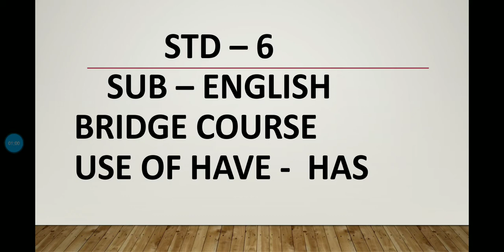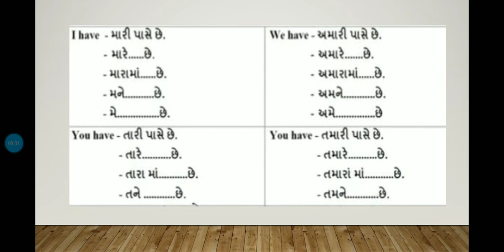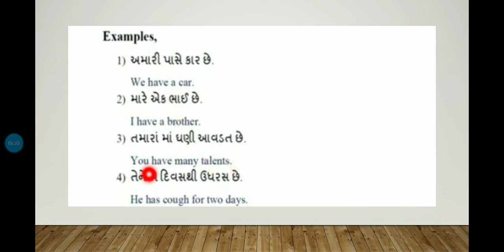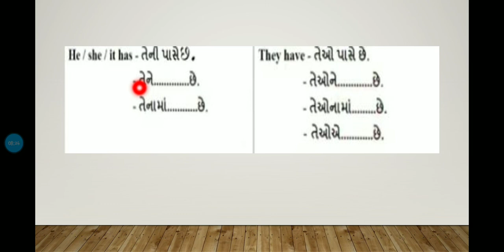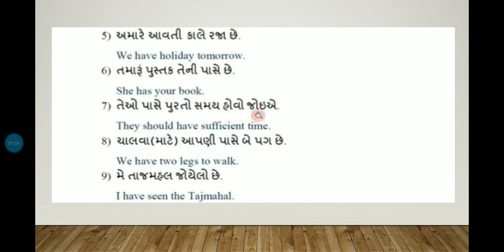std - 6 - English - bridge course ( Use of Have / Has ) JBSGPS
day - Tues day